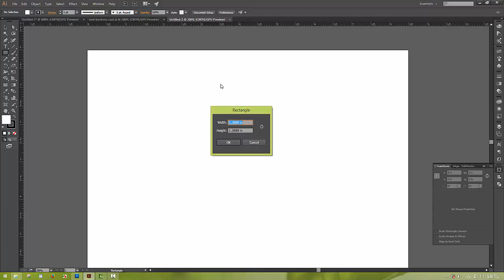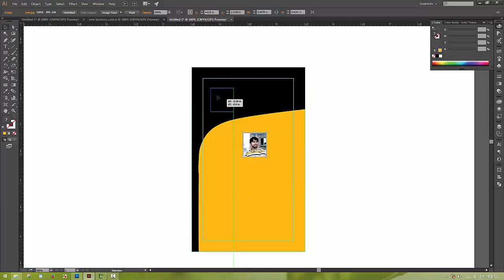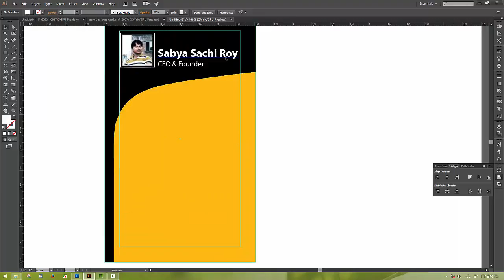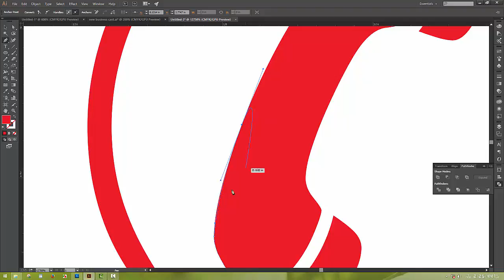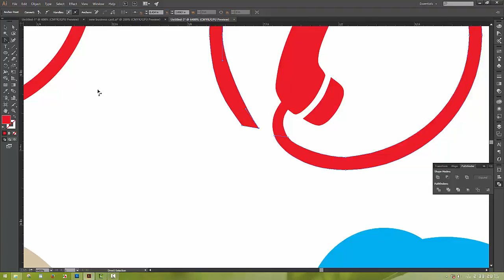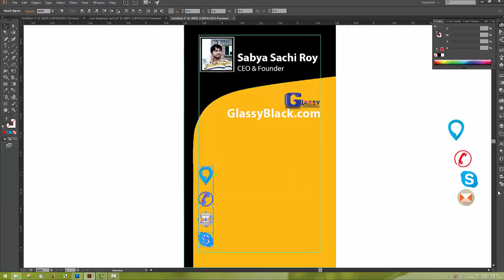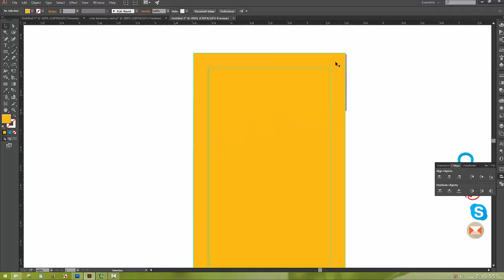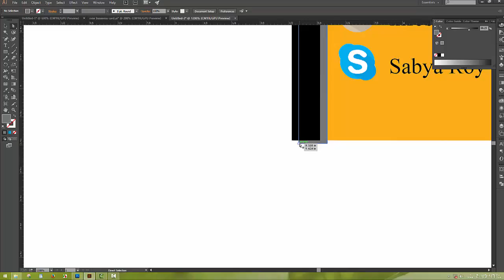New Abstract business card design